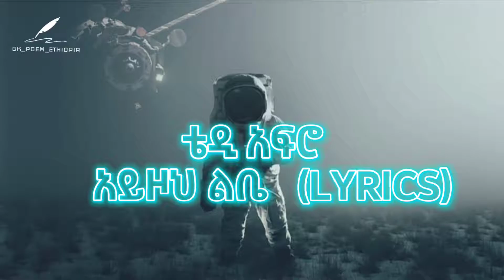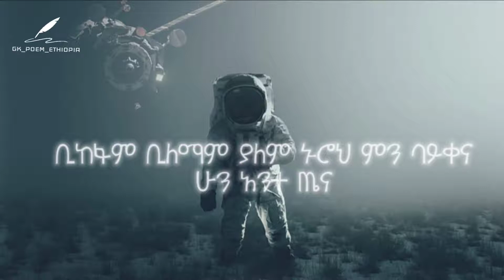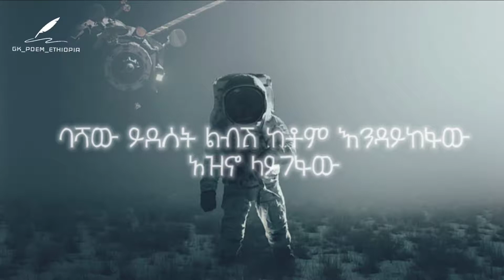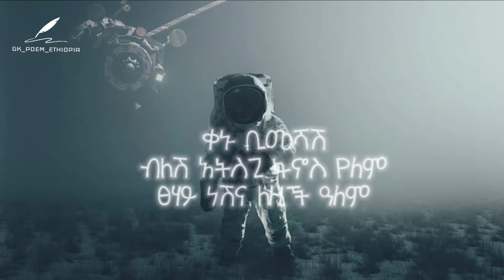Teddy Afro Ayzoh Libe - አይዞህ ልቤ LYRICS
ወደ GK POEM ETHIOPIA አንኳን በደህና መጡ🤗

ለስለስ ያሉ ሙዚቃዎች
አዳዲስ ምርጥ ምርጥ ዘፈኖች
90's ዘፈኖች
HIPHOP
DRILL
REGGAE
TRAP
EDM
ሁሉም እኛ ጋር አለ 🎶🎶